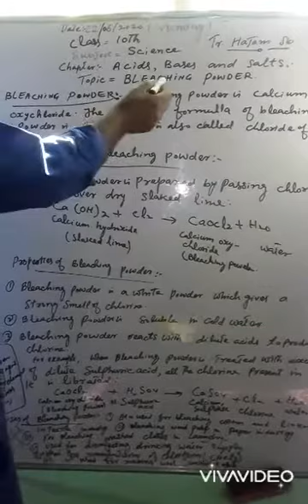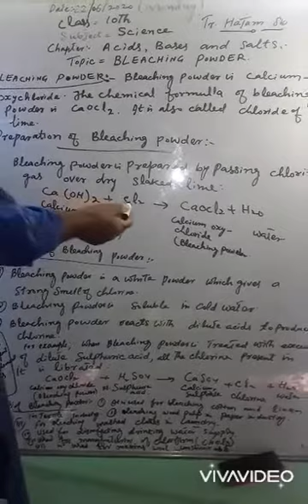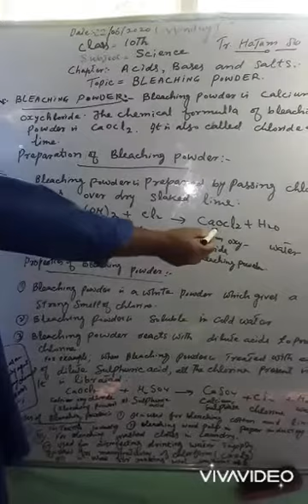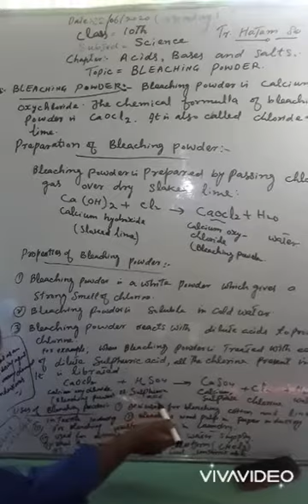Topic.(Bleaching Powder)class 10th science.